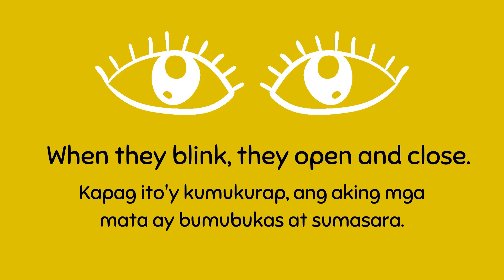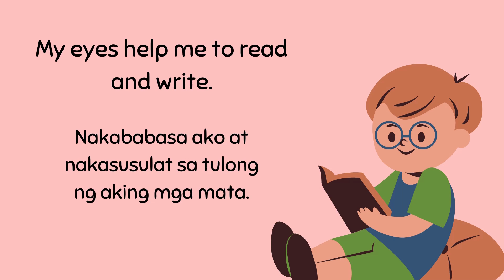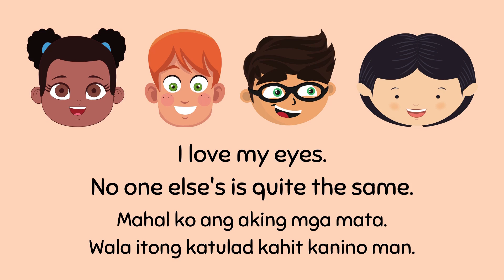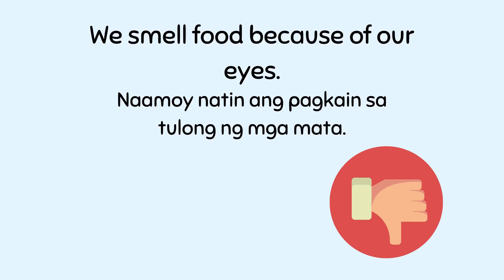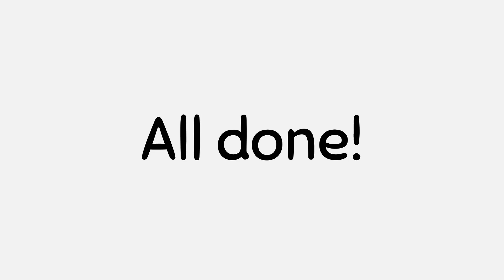My Eyes| Ang Aking Mga Mata| FOR FILIPINO LEARNERS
Supplemental Video for teaching the Eyes/ Sense of Sight